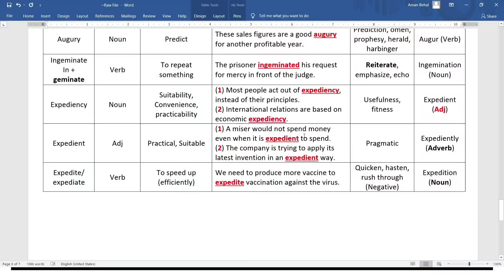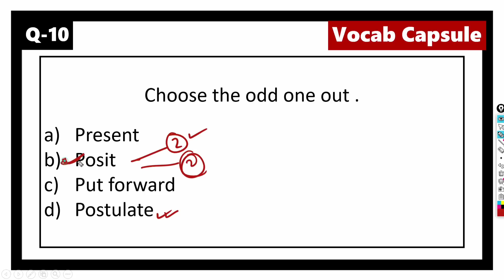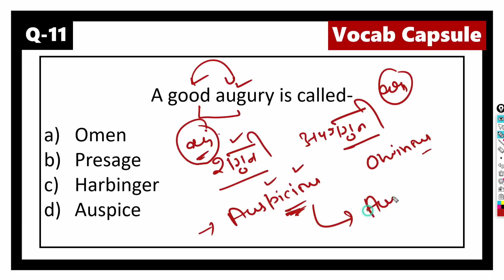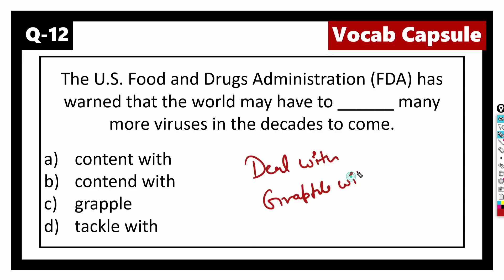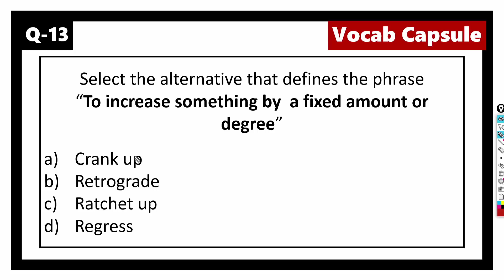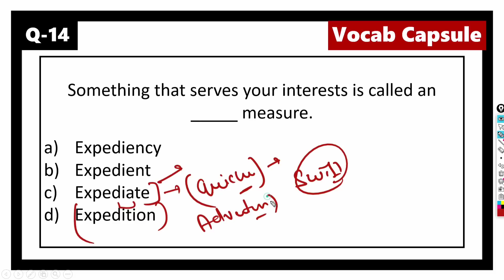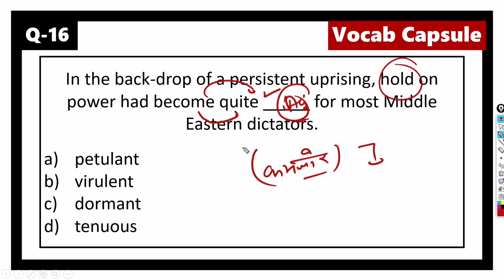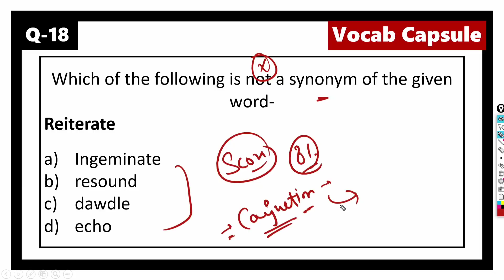Part-2 || English Vocabulary For Competitive Exams || English Vocabulary Words with Meaning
In this video we shall have our weekly Vocabulary revision session. All of the words in this video have already been covered during our 'The Hindu Editorial' class. The video includes English vocabulary for all competitive exams in an advanced vocabulary capsule form. The content is in the form of short quizzes.